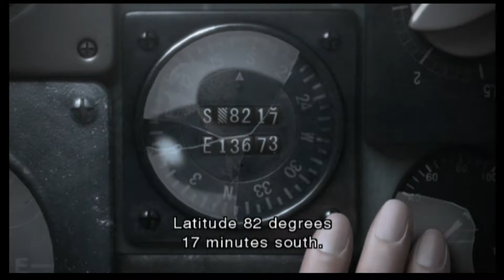Resident Evil: The Darkside Chronicles - Game of Oblivion 6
Welcome to Part 6 of the Resident Evil: The Darkside Chronicles - Game of Oblivion